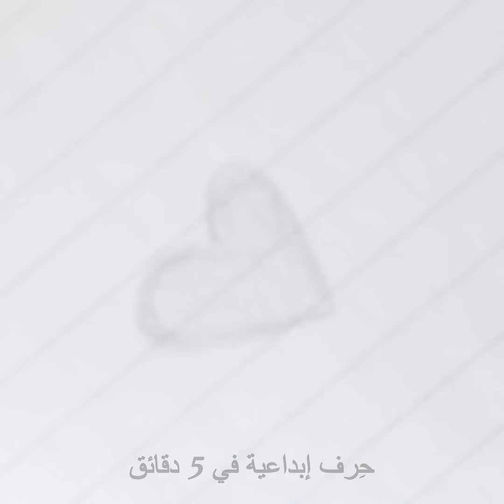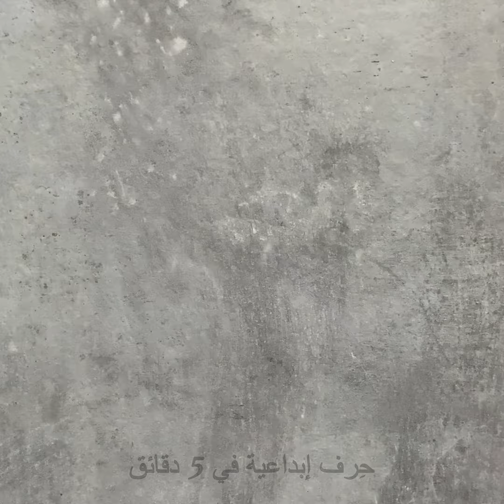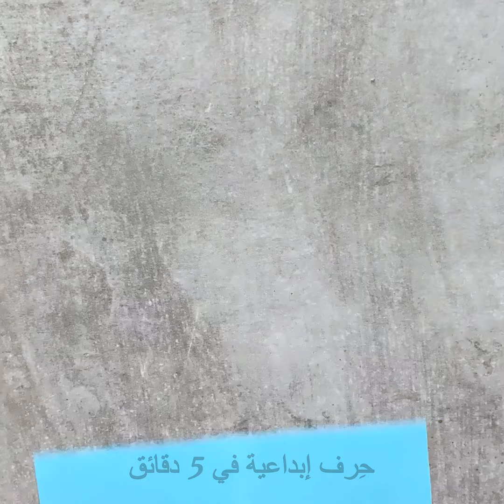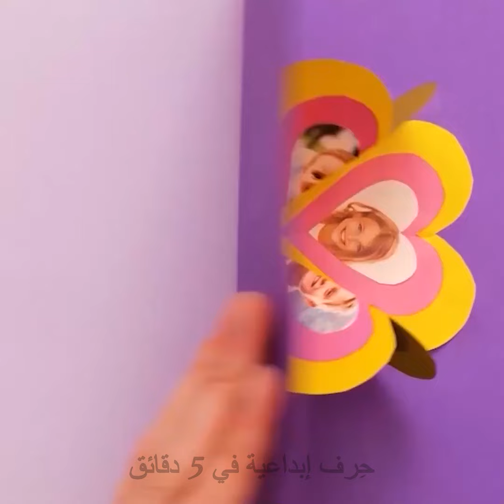حِرف ورقية سهلة وأنشطة مهدئة 🧘 متعة يمكنك صنعها بنفسك عندما تشعر بالتوتر أو الملل!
هل تبحث عن طريقة إبداعية للاسترخاء؟ تعرّف على كيفية صنع الحرف الورقية السهلة والأنشطة الهادئة التي تُعد مثالية لتقليل التوتر أو إبعاد الملل. هذه المشاريع البسيطة التي يمكنك صنعها بنفسك رائعة لأي مزاج، لذا احصل على مستلزماتك، ولنبدأ في صنع الحرف اليدوية لننعم ببعض راحة البال والمرح!